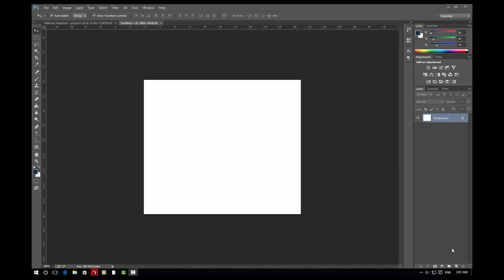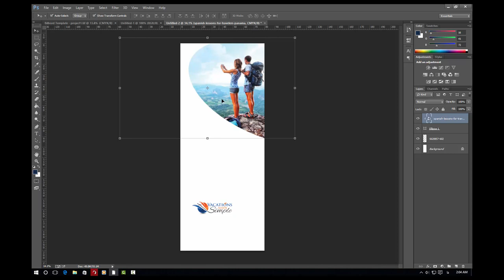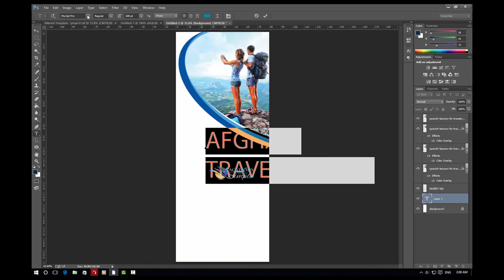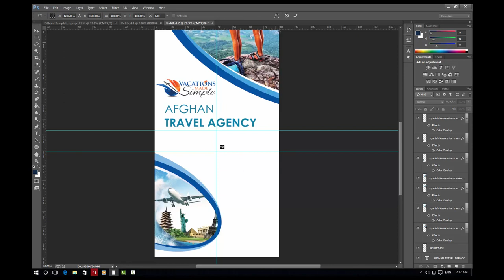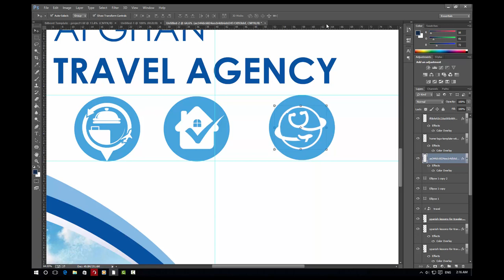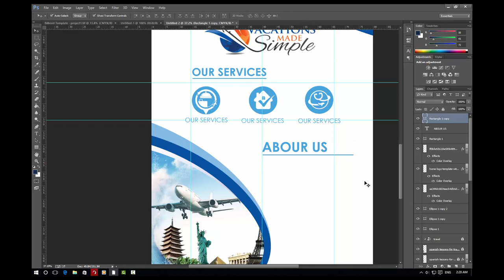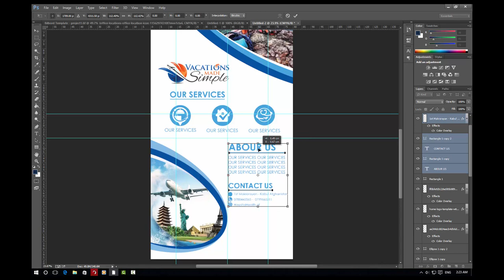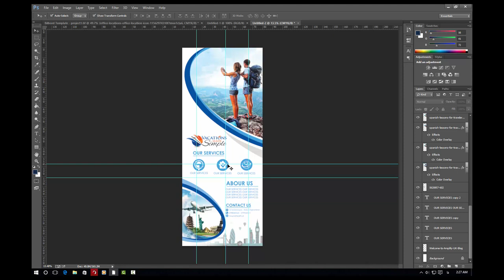How To Design Stand Roll-Up Banner in Adobe Photoshop CC - طراحی استند بنر تبلیغاتی